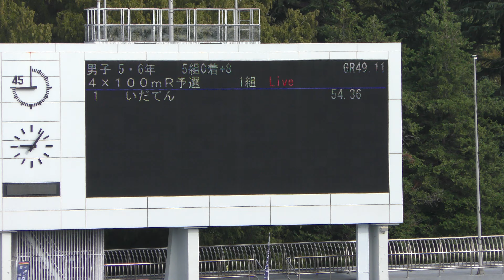①ドリームAチーム）祝！決勝進出！56年男子4×100mR予選1組目 第30回ジュニア陸上競技チャレンジカップ20241027